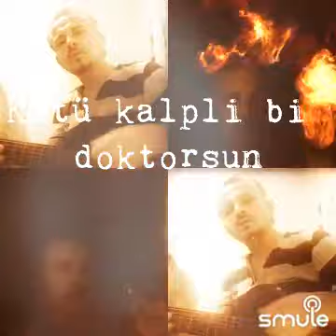Deli gibi yüreğime zorsun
Bu güzel şarkıyı kazandıran @EylemDuru ya, şarkıyı okuyan yiğit mahzuni ve Bilal hancıya teşekküler